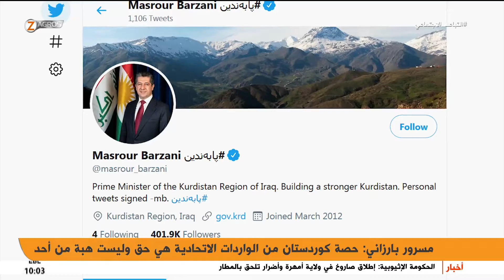مسرور_بارزاني: حصة كوردستان من الواردات الاتحادية حق وليست هبة من أحد